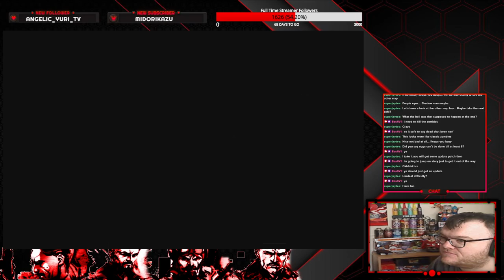Call of Duty Black ops 6 Walkthrough Gameplay Mission 8 Under the Radar Veteran Difficulty